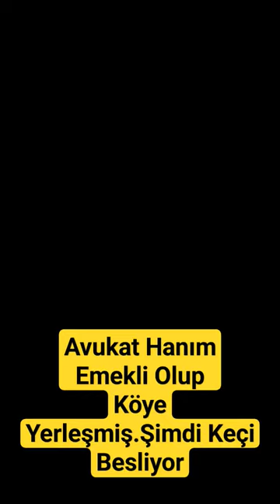Düriye hanım Emekli olunca Köye yerleşmiş Keçi Besliyor.